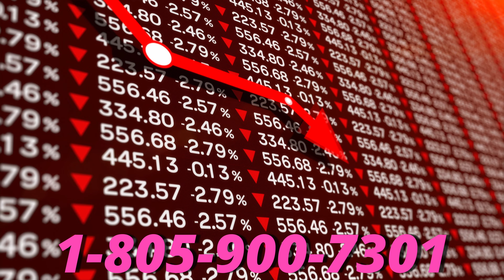Jerry's Turkey Day Jubilee - Featuring A Friendsgiving Feast of Turkey and Sweet, Sweet Trimmings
Episode 662 - Jerry's Turkey Day Jubilee
Mikey and Ty have been invited to the studio by Jerry, long-time and recently disgraced producer, to take part in a Thanksgiving feast with all the trimmings. Jerry is trying to make things right after a rocky month and the boys are ready to be persuaded. We also challenge a YouTuber to a PPV MMA fight, find out what YOU are thankful for and much much more!!!

Call the hotline and send some holiday cheer!